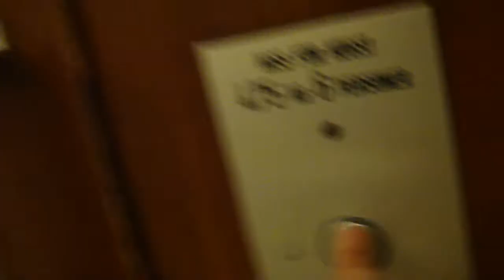nice KONE Elevator @ Birger Jarlsgatan 18A